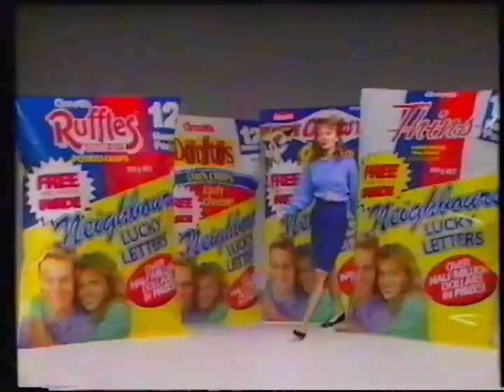Arnotts Chips (Neighbours Lucky Letters Competition) - 1987 Australian TV Commercial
Recorded during a broadcast of the film "The Never Ending Story" on Sunday 4 October 1987 at 8:30pm from TEN-10 Sydney.